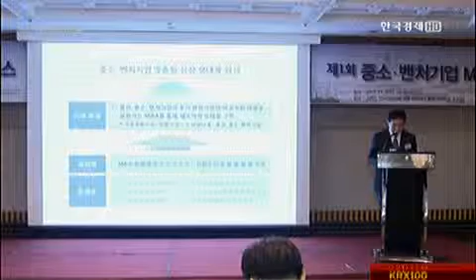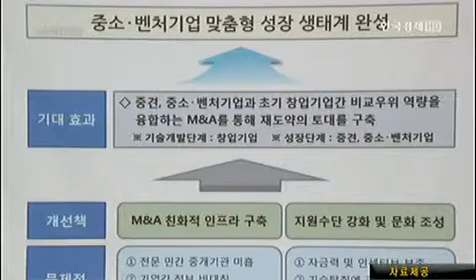중기 M&A 시장 지원 확대